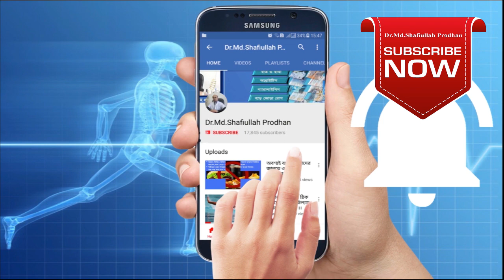নির্বাচন পরবর্তী বাত ব্যথায় করনীয়।